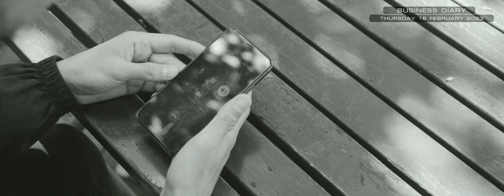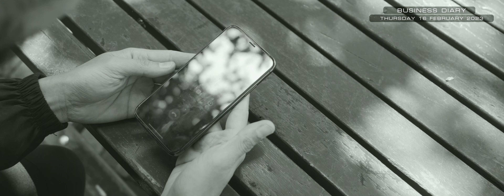BUSINESS DIARY (Ep 65) 16/02/2023 FX30 โทรถามว่ามีพื้นที่ให้เช่าเพื่อขาย Sandwich ที่ตลาดสวนรถไฟไหม?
โทรถามว่า มีพื้นที่ให้เช่าเพื่อขาย Sandwich ที่ตลาดสวนรถไฟไหม?
หนทางยังยาวไกลเหลือเกินครับ Alhumdulillah ครับ

Gears
: Sony Camera FX30 Cinema Line
: Tamron 17-70mm F2.8 Di III-A VC RXD For Sony E
: Shotgun Microphone SENHEISER MKE-600